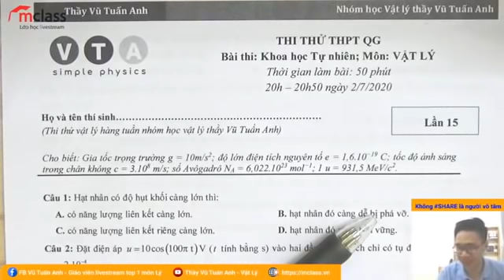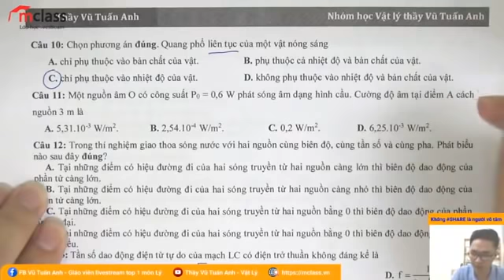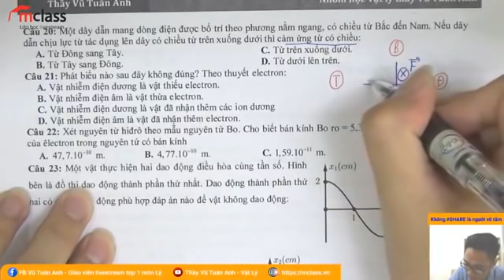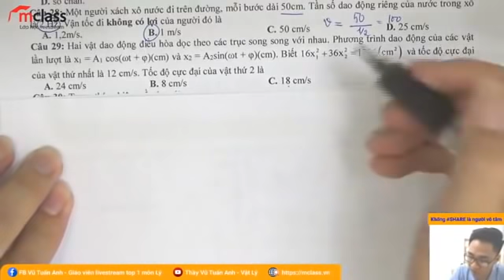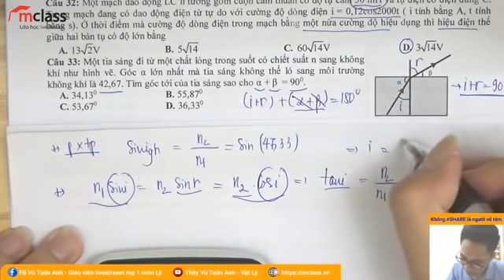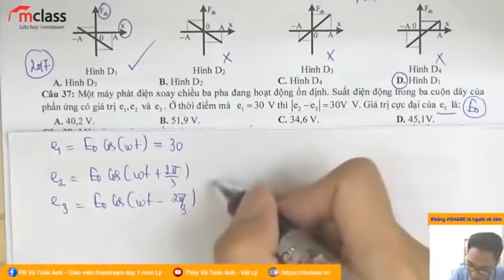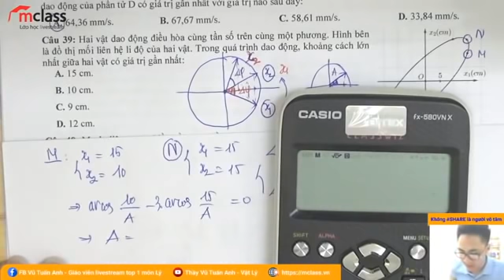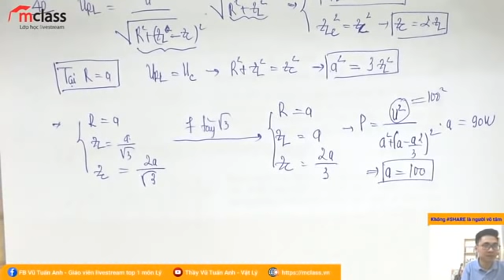Thực chiến phòng thi THPT Quốc gia - Thi Thử cận chiến | Thầy Vũ Tuấn Anh - Vật Lý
Lớp học lấy gốc 100% kiến thức vật lý cơ bản 1-2-3
Liệu trình điều trị chuyên sâu giúp bạn lấy gốc thành công
Thầy là Vũ Tuấn Anh